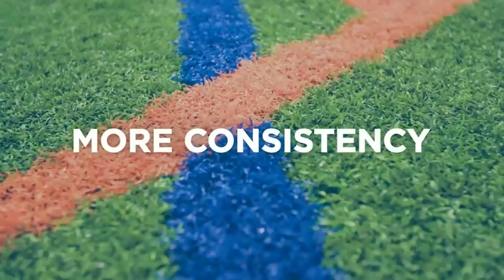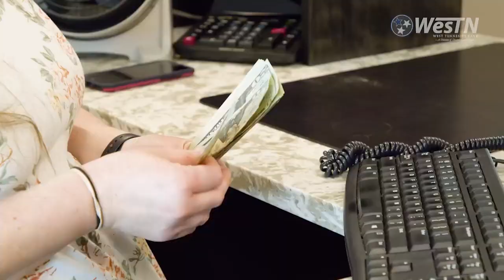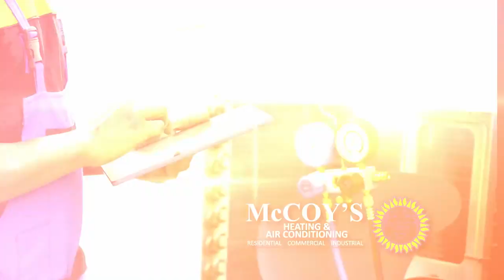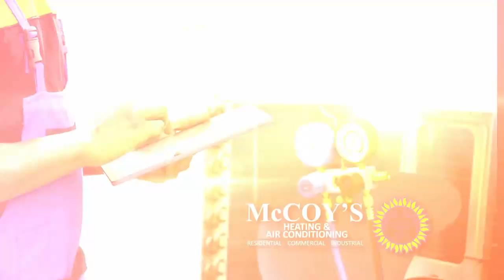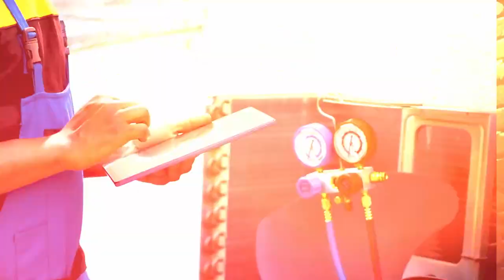Union University vs University of West Alabama Baseball Game 3 from 18FEB2024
Union University vs  University of West Alabama Baseball Game 3 from February 18, 2024 by Worthy Road Studios for the BallGame Blitz Sports Network!